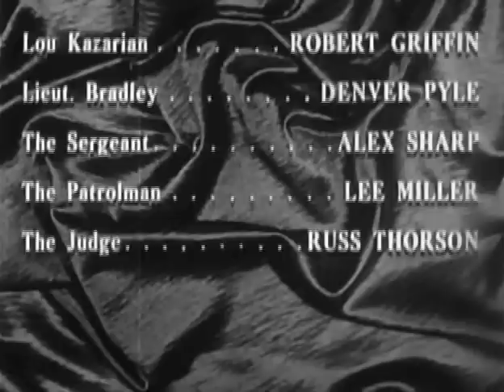Please Murder Me (1956) ANGELA LANSBURY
Stars: Angela Lansbury, Raymond Burr
Director: Peter Godfrey

A sultry femme fatale accused of killing her husband tricks a love-smitten attorney into acquitting her. But when the lawyer learns he's been duped, he sets an ingenious trap to bring the murderess to justice